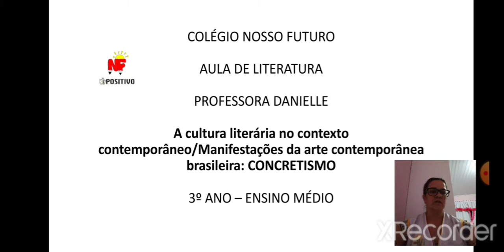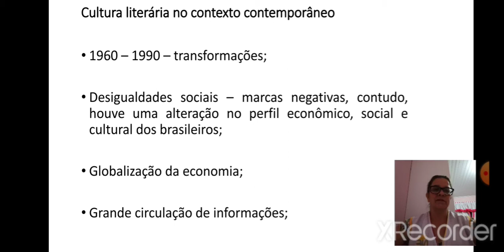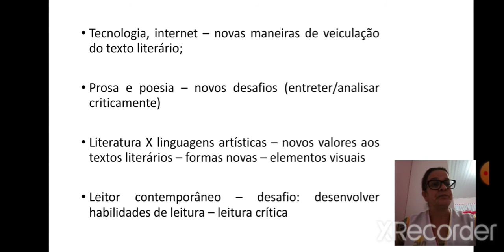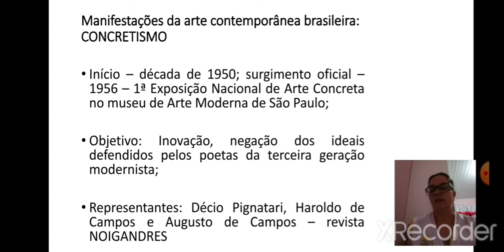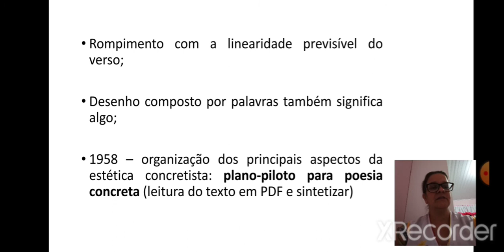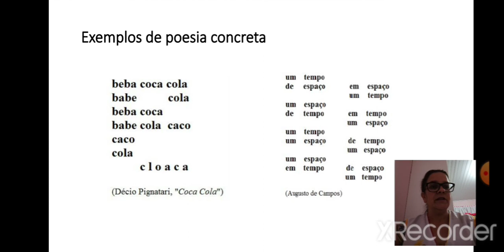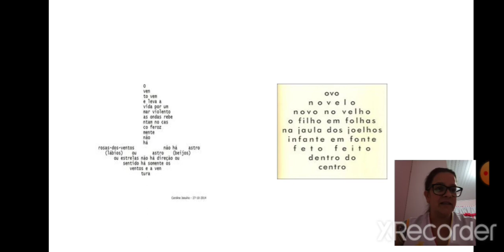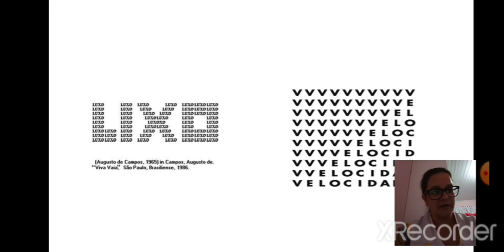Literatura - 3° ano - Cultura literária no contexto contemporâneo e o Concretismo